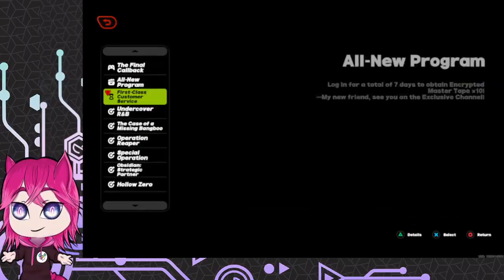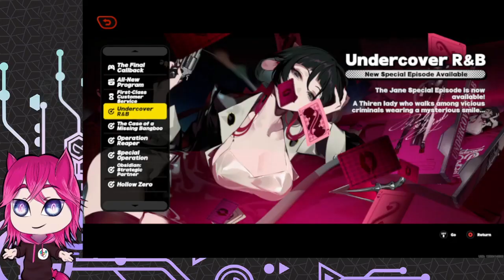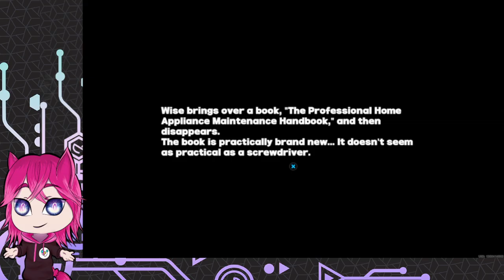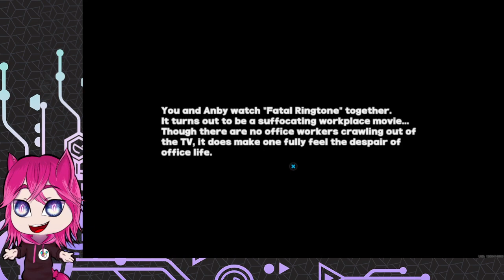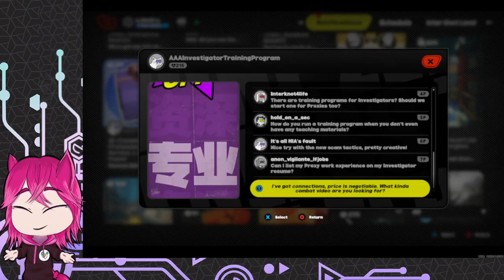Checking out the 1.1 Main Quest - Undercover R&B (Zenless Zone Zero - Let's Play)